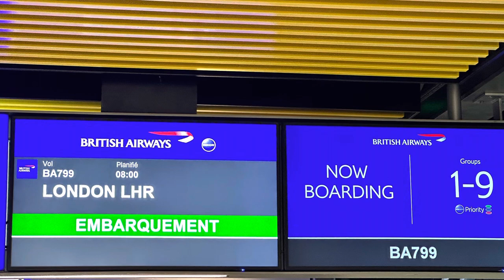LONDON 🇬🇧 HATERS WONDERS WINNERS DO…